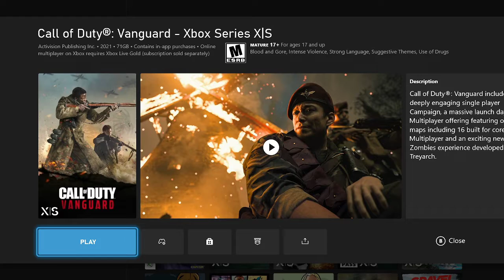CALL OF DUTY VANGUARD REVIEW! (Late Upload)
I might get back into playin Vanguard again to see if anything new was added.